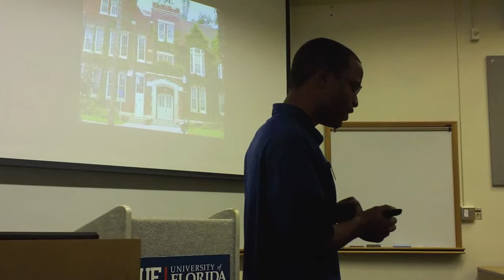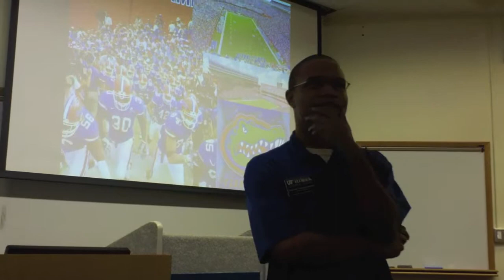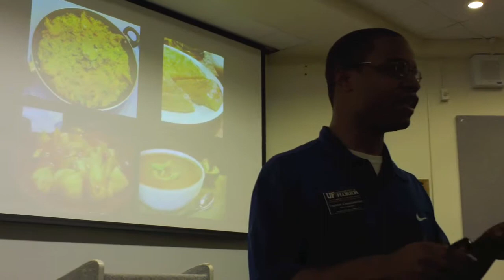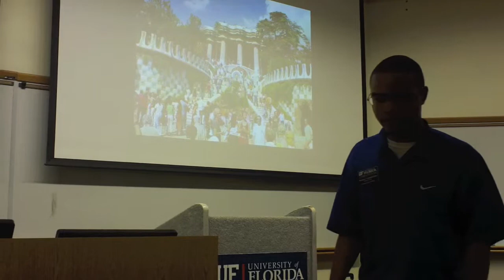GO GLOBAL DARREN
Darren talkes about his study abroad experience in Madrid, Spain.